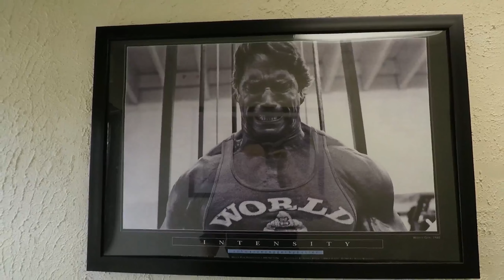The BEST Sports Nutrition store in Wisconsin!!!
In a rare day that I take a long drive that is not a run for work, I head down to my buddy's store, Sports Nutrition Standard, in Kenosha.  It is owned by midwest pro wrestling legend "R2K" Ryan Kross, and I stopped by to help him with setting up a website, as well as a few other orders of business on the way there and back.